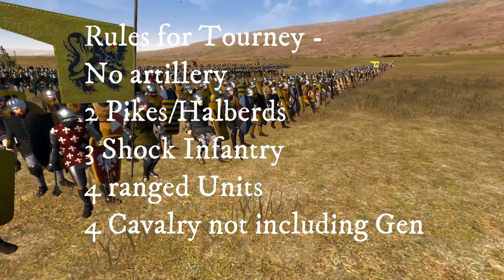Awesome 1212 AD Tournament Highlights! - Total War Medieval Kingdoms 1212 AD Gameplay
Showing off some the matches of my 1212 AD tourney I hosted in my Discord server!